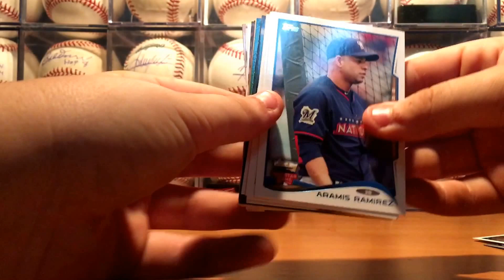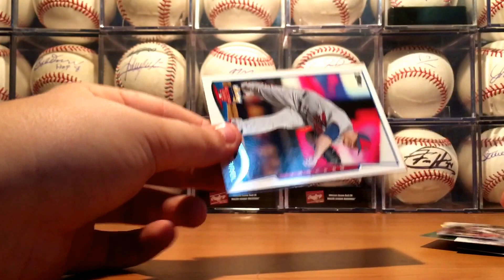1 package mailday